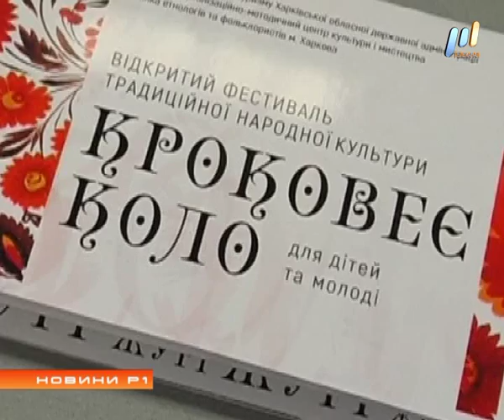Программа "НОВИНИ Р1" (эфир от 08.02.2017)